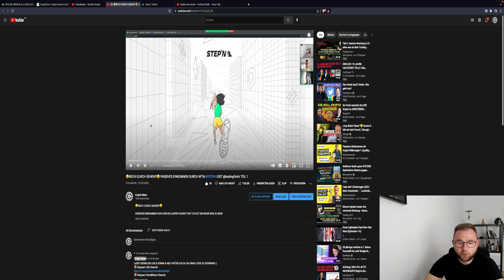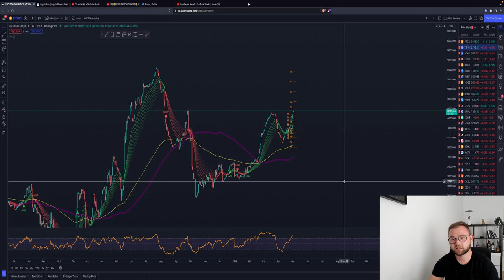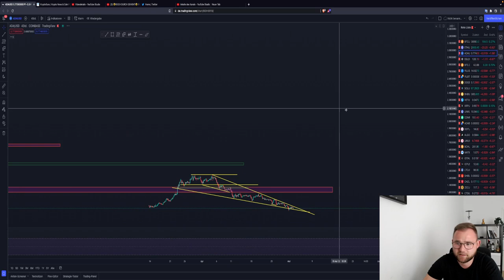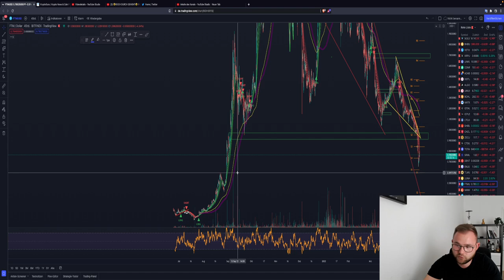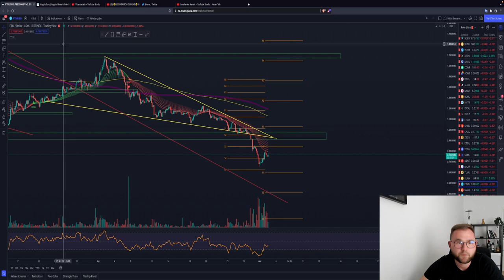⚠️BITCOIN BOTTOM?!⚠️ PUMP DURCH BTCLONGS? 36K WICHTIG! ADA XRP LUNA FTM Chartanalyse News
Timesteps:
00:00 Abo, Kommentar & Like nicht vergessen
00:30 Bitcoin
04:00 Ethereum